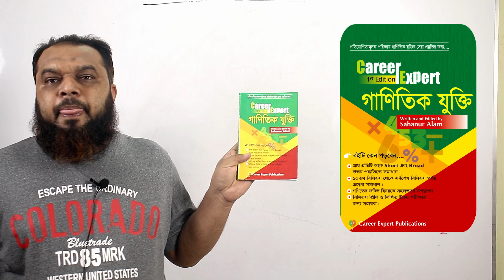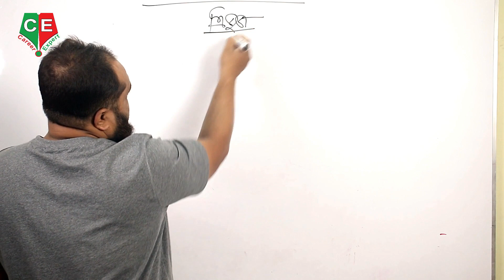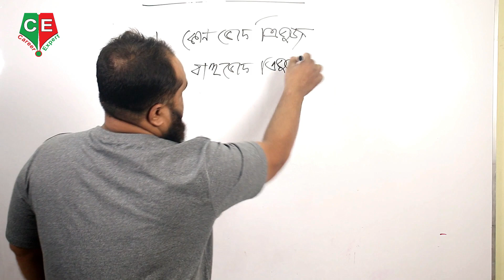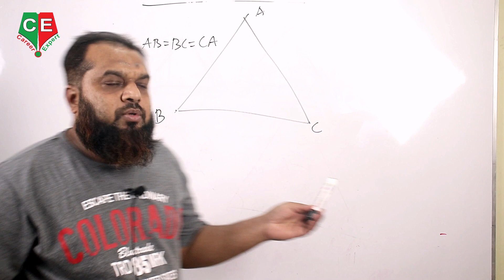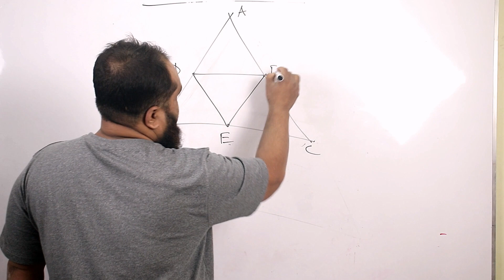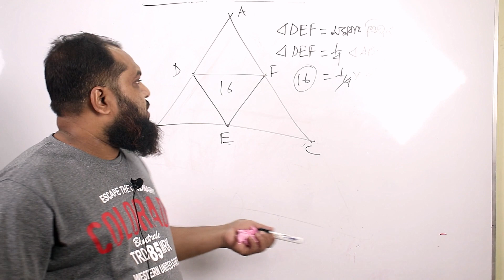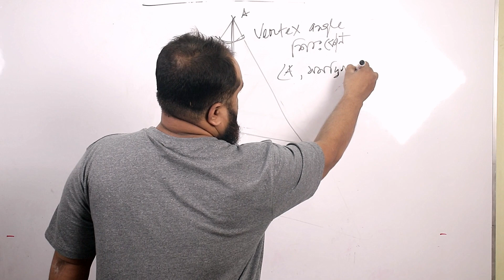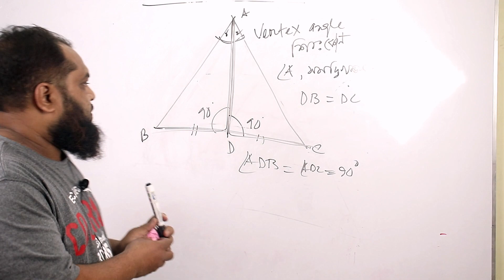ত্রিভুজ কি, কোণ ভেদে কত প্রকার ও কি কি, বাহুভেদে ত্রিভুজ কত প্রকার ও কি কি? উদাহরণ সহকারে পর্ব ০২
This video is about triangle with details. Please support me. The students will be helpful for class 4, 5,6.
কোণ ভেদে ও বাহু ভেদে ত্রিভুজ কত প্রকার ও কি কি , তা চিত্র সহকারে ব্যাখ্যা করা হলো। আশা করি ছাত্র ছাত্রীদের পাশাপাশি সকলেই উপকৃত হবে।